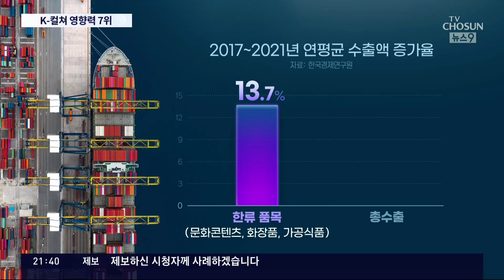BTS·오징어게임 등 한류 열풍 37조 효과…K컬러 글로벌 영향력 7위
방탄소년단 등 한류 열풍이 가져온 대한민국 의 높아진 위상 은 익히 체감하셨을텐데요. 경제 효과가 수치화됐습니다. 지난 5년사이 얻은 이익이 37조원 에 달했습니다. 덕분에 우#리나라문화의영향력 도 세계 7위 로 올라섰습니다.